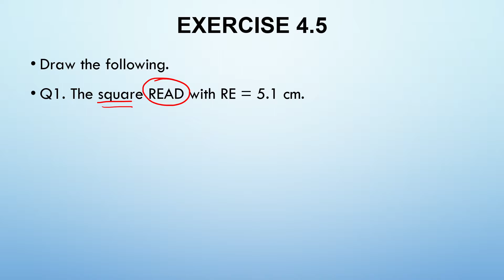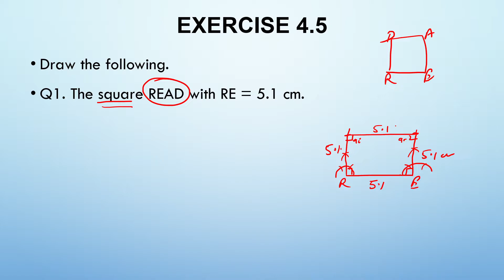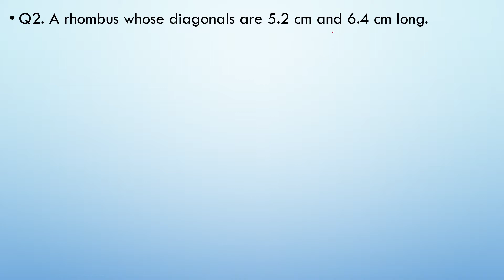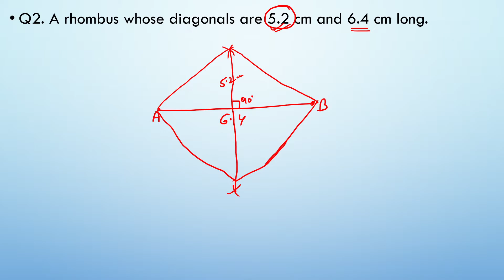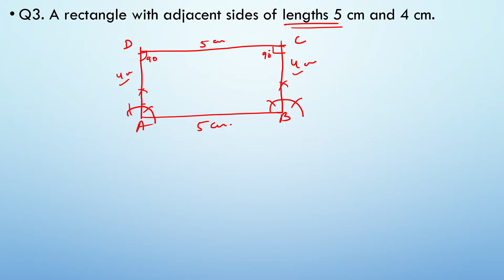Class-8 Math II Ch-4/ Practical Geometry/Ex-4.5/Shweta classes /class-32/ By Shweta Tomar/NCERT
Practical Geometry
Chapter-4
Exercise-4.5

Class-8 Math IIChapter-4/Practical Geometry
/Ex.4.5/Shweta classes /class-32/By Shweta Tomar/NCERT

Topics covered:-